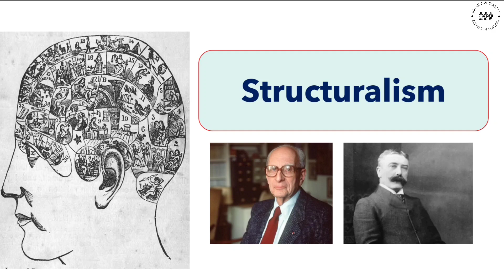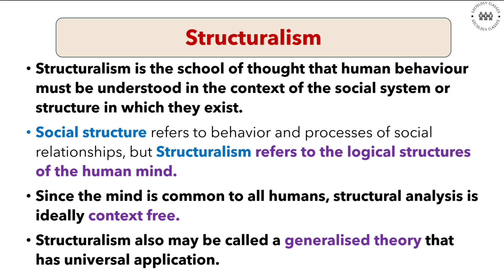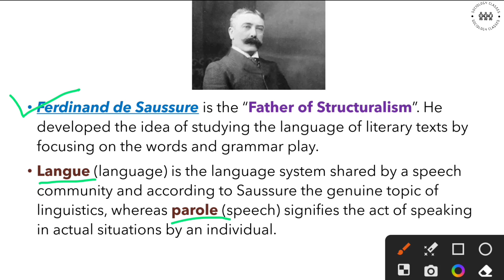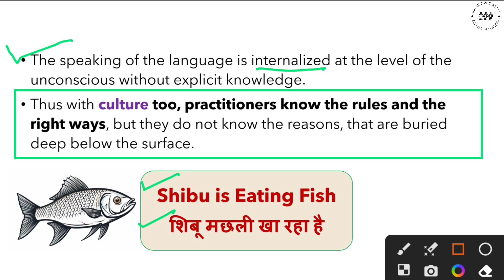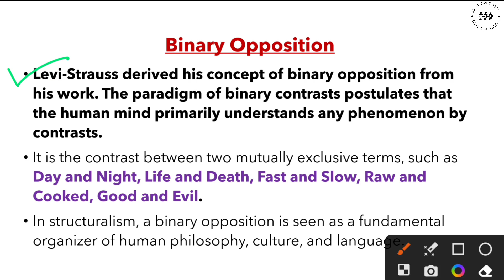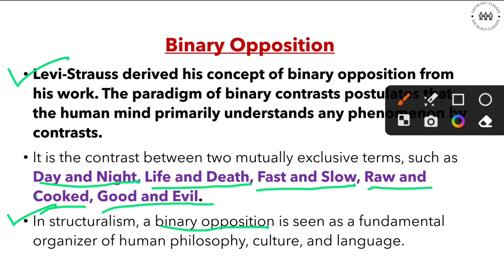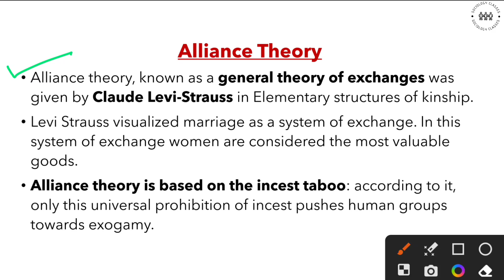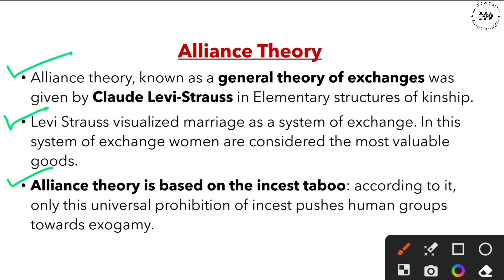Structuralism | Claude Levi Strauss | Perspectives in Sociology | BA, MA & UGC NET Sociology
Structuralism | Perspectives in Sociology | BA, MA & UGC NET Sociology

Your Quaries -
Sociological Perspective
Perspectives in Sociology

Detail class on Structuralism
Structural Perspective
Binary Opposition
Myth
Alliance Theory

IGNOU BA Sociology
UGC NET Sociology
CUET Sociology
BA Sociology
MA Sociology
B.Ed Sociology
IGNOU Sociology
UPSC Sociology

In this channel you will find Classes for UGC NET, CUET, UPSC, BA & MA Sociology exams.